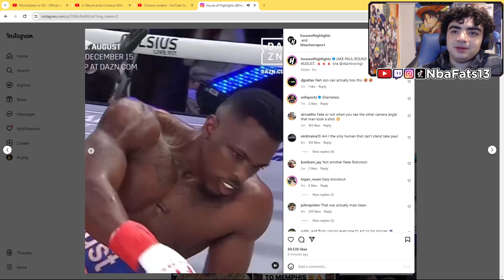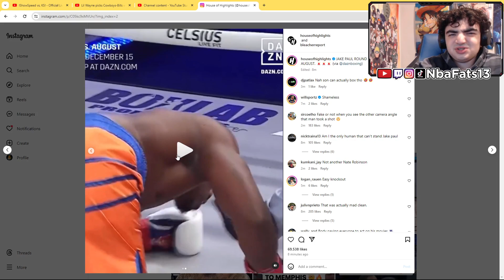TO EASY! JAKE PAUL ROUND 1 KO VS. ANDRE AUGUST | REACTION